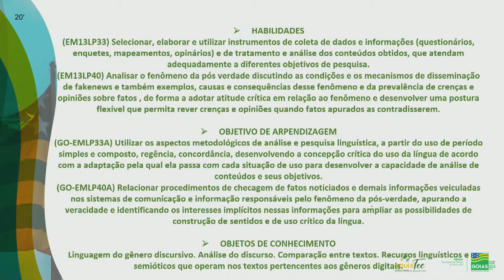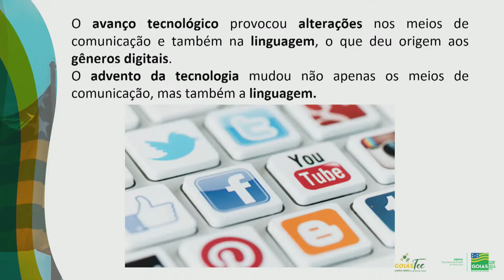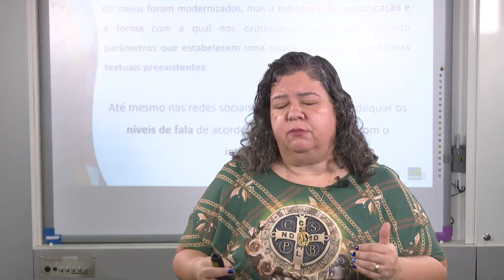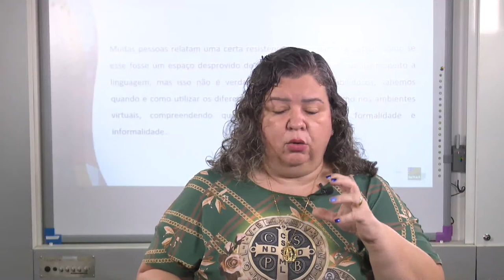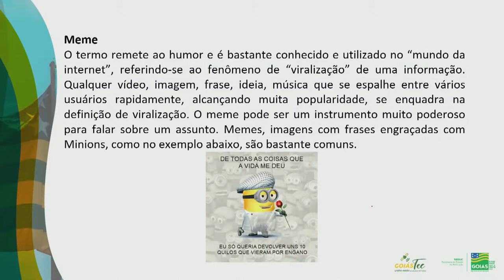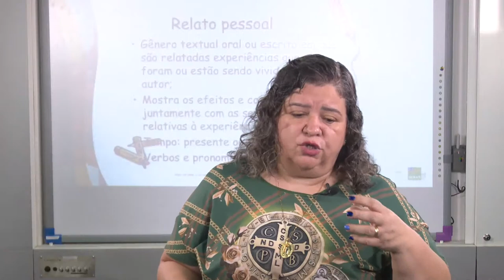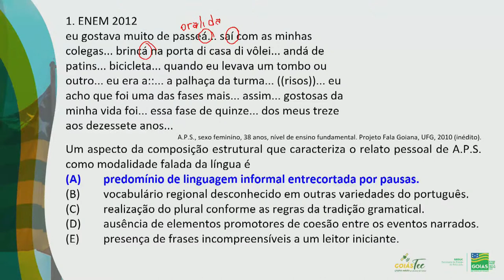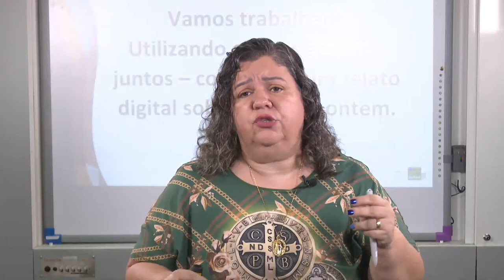Português - 30/05/2022 - 1ª Série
Professora Dany.